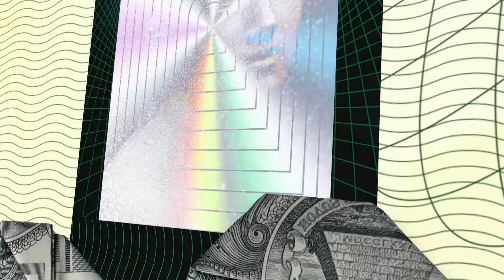Das beste Investment | Jonas Peters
Es ist von Bedeutung, seine Ressourcen und Gaben treu für Gottes Reich einzusetzen, um dadurch Gottes Willen zu tun und anderen Menschen Jesus näherzubringen. Sei großzügig und verantwortungsbewusst, um geistlichen Reichtum aufzubauen und aktiv am Aufbau einer relevanten und lebendigen Kirche teilzuhaben.

𝐁𝐈𝐁𝐄𝐋𝐒𝐓𝐄𝐋𝐋𝐄𝐍 𝐈𝐍 𝐃𝐈𝐄𝐒𝐄𝐌 𝐕𝐈𝐃𝐄𝐎:
[] Matthäus 6,33
[] Matthäus 25,14-30

// 00:00 Intro
// 00:47 Einleitung
// 07:35 Jonas Geschichte
// 15:32 1. Setzte alles für Gottes Reich ein
// 27:42 Abschluss
// 36:56 Outro